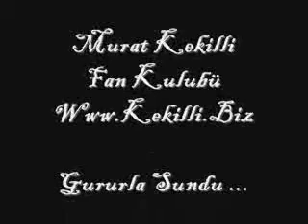Murat Kekilli - Malatya Konseri - Eski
Murat Kekilli - Eski Malatya Konseri